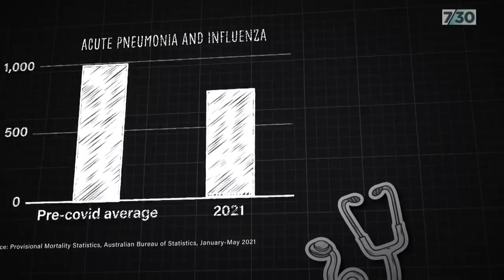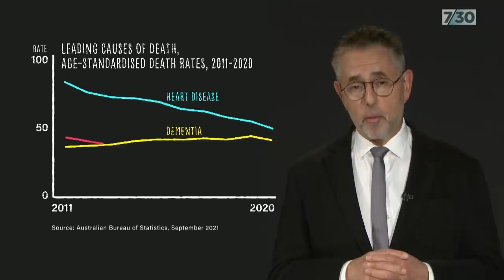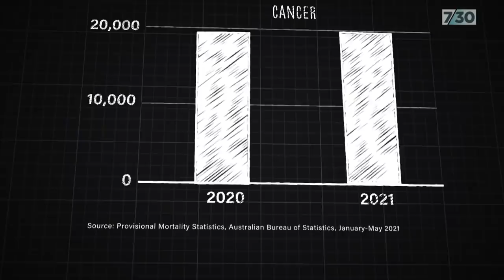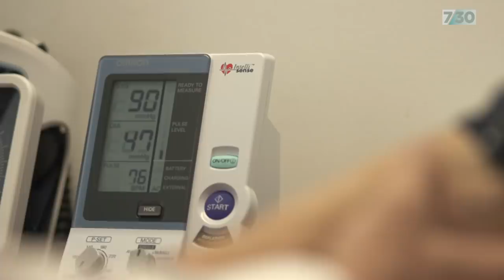Norman Swan looks at the impact of lockdowns on our health | 7.30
Tough COVID measures have undoubtedly prevented sickness and death and slowed the spread of the virus. But they do have negative consequences - the economic toll, the serious impact on children's mental wellbeing and education, loneliness and isolation for many people, and also the delayed diagnoses of serious health conditions, including potentially fatal ones.

Dr Norman Swan has been taking a look at the latest data on mortality in Australia and how the impact of lockdowns may play out beyond COVID.